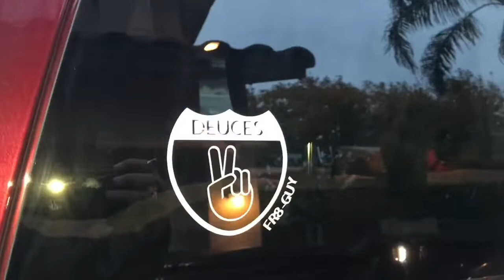V71!! Happy Easter from FR8GUY!! Big news next week!!